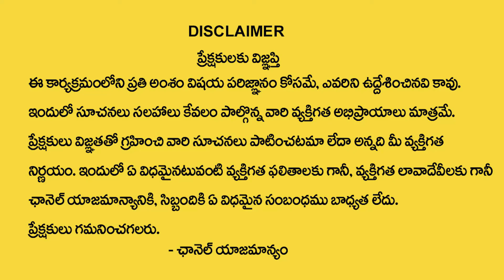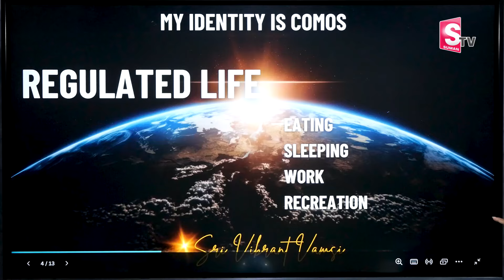Vibrant Vamsi-Effortless Manifestation | Manifest Money Today |SumanTV Money Mantra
Watch► Vibrant Vamsi-Effortless Manifestation | Manifest Money Today |SumanTV Money Mantra

•  Manifestation Techniques

•  Positive Thinking

•  Attracting Abundance

•  Visualization Practices

•  Mindfulness Meditation

•  Success Mindset

•  The Secret

•  Personal Growth

•  Spiritual Awakening

•  Energy Frequency

•  Gratitude Practices

•  Attract Wealth